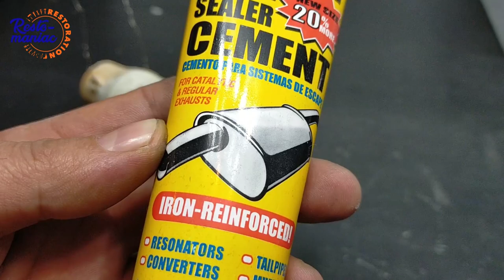Vintage Electric Heater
Vintage Electric Heater. The most dangerous but also the best designed electric stove I've ever seen. I resisted not turning it into a lamp :)